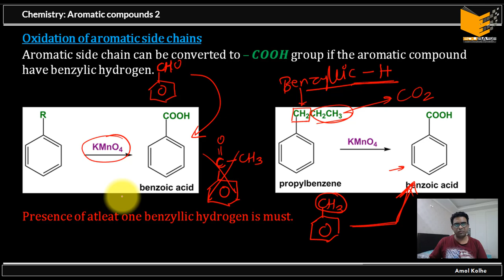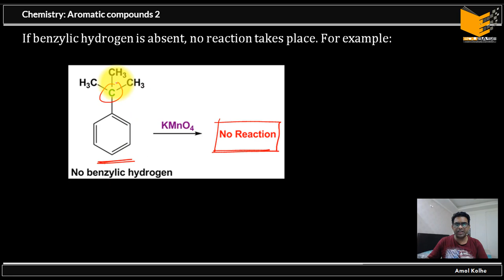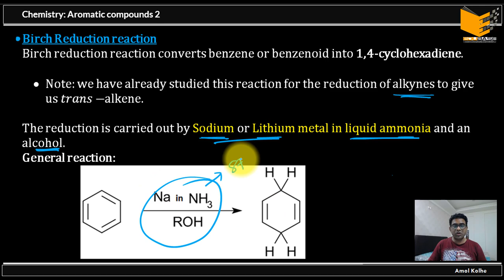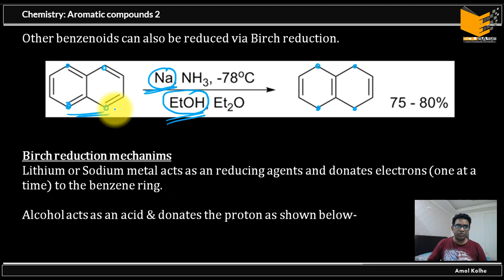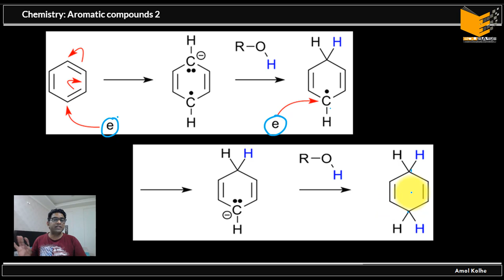07. Aromatic Compounds: Oxidation of Side Chain and Birch Reduction reaction